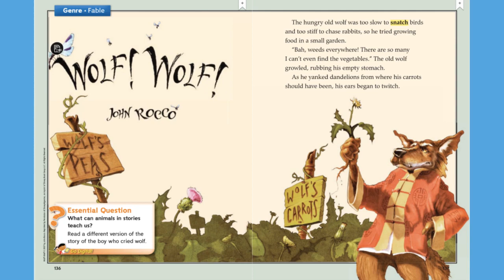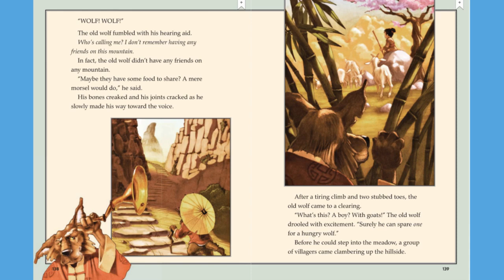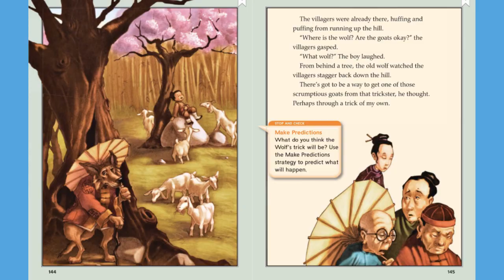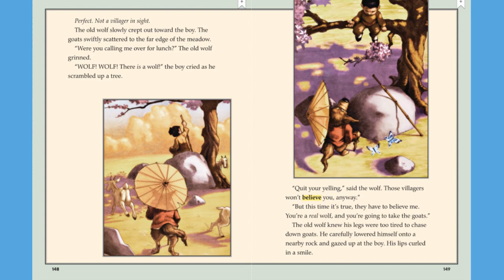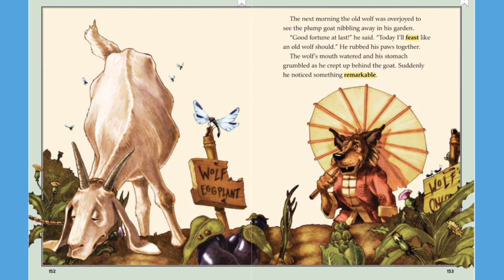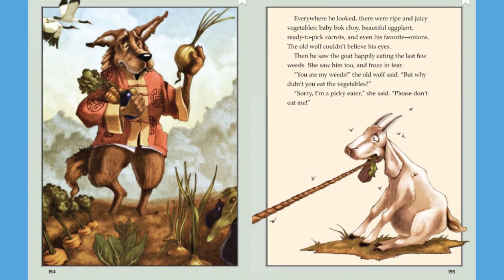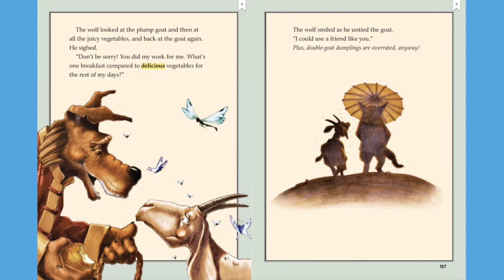"Wolf! Wolf!"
By: John Rocco